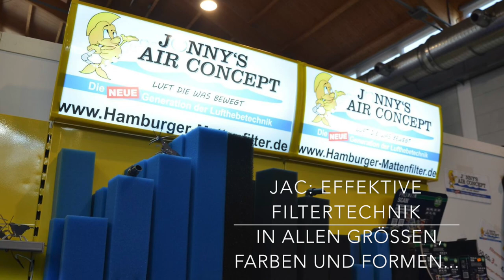Garnelen-Direkt auf der Interkoi 2015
2015 waren wir zusammen mit Jonnys Air Concept und Diskus-Direkt.de auf der Interkoi in Kalkar. Hat Spaß gemacht!

Garnelen-Direkt.de // Fisch&Heim
Inhaber: Frank Schenk
Kleiner Kiwitt 2
46562 Voerde